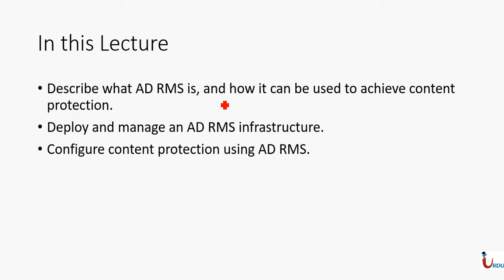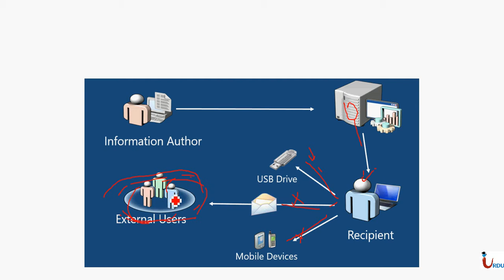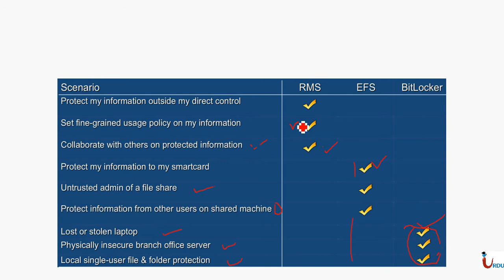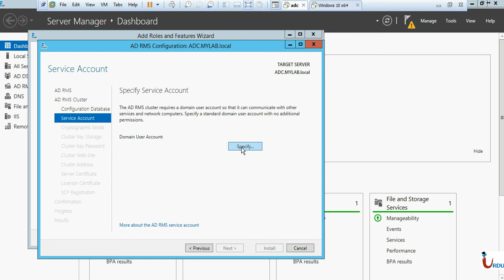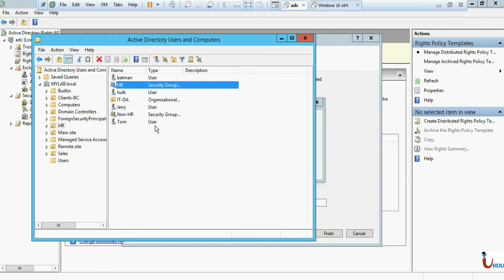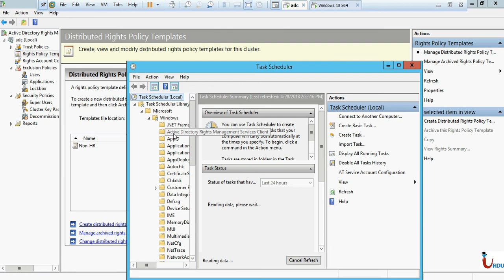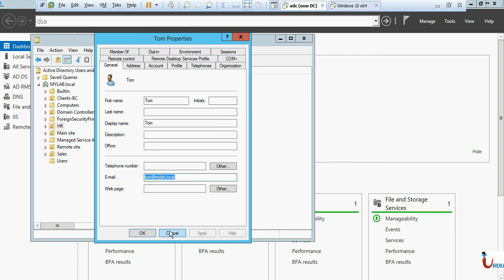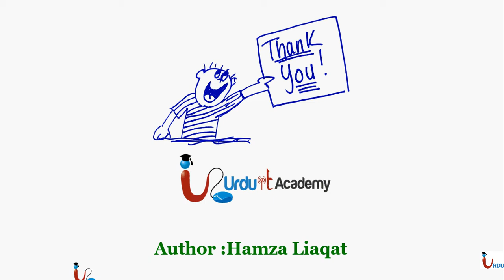MCSA 2012 70-412 Lecture 5 (Active Directory Rights & Management Services Server 2012 )